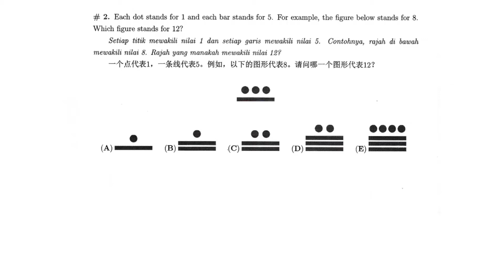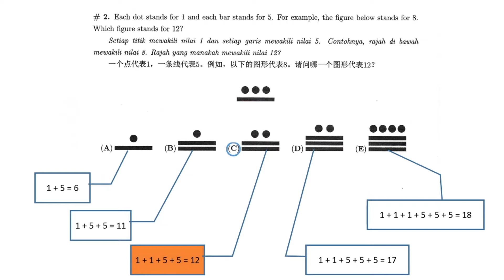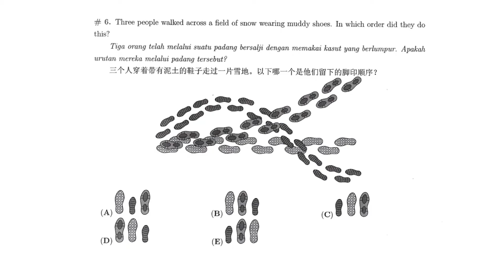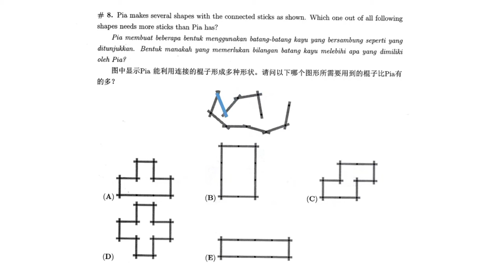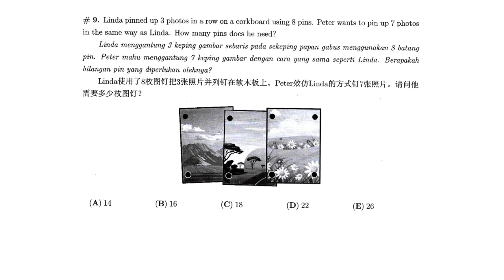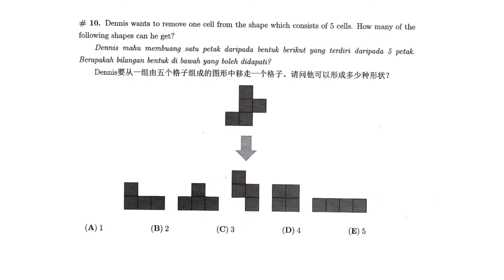Kangaroo Math Ecolier 2019 Question #1 - #10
This videos try to explain briefly the answers half of the Kangaroo Math Ecolier 2019 questions.
 if you think this channel has the potential to create and deliver more informative contents.